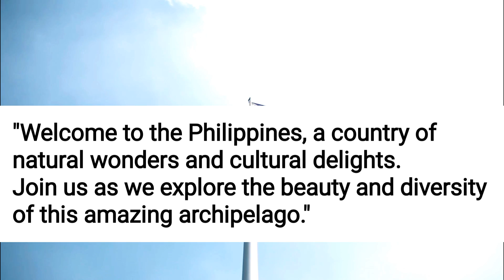"Paradise Found: Discovering the Natural Wonders and Cultural Delights of the Philippines"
Welcome to a land of diverse cultures, stunning landscapes, and warm smiles! This video takes you on a journey through the Philippines, showcasing the country's natural beauty, vibrant cities, and rich cultural heritage. From the breathtaking rice terraces of Banaue to the crystal-clear waters of Palawan, from the bustling streets of Manila to the laid-back beaches of Boracay, you'll discover a country that's as diverse as it is enchanting. Feast your eyes on colorful fiestas, indulge in delicious cuisine, and immerse yourself in the warmth of Filipino hospitality. Come, let's explore the Philippines together and experience the beauty and wonder of this amazing archipelago.